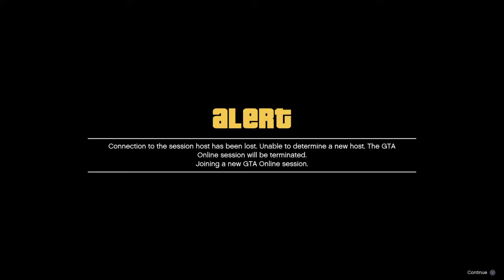I hate racing like people with big brain hate Fortnite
I hope i didn't just see my psn go away right in front of my very eyes